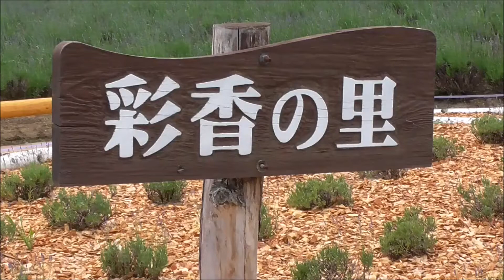中富良野町 彩香の里 北海道の旅 2017 Ｎｏ.288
北海道　中富良野町　彩香の里です。
2017年7月11日（火）晴のち雨